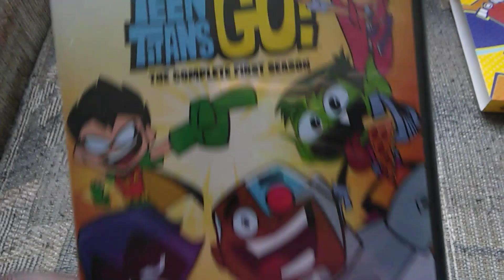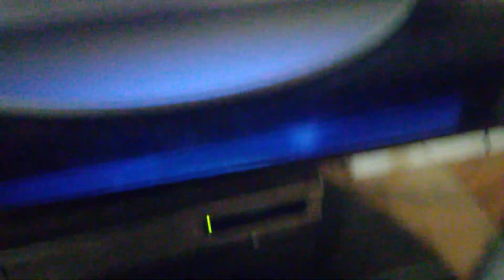Teen Titans Go on DVD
In celebration of the release of the film adaptation of one of the most beloved TV shows of all time, I purchased the complete first season of Teen Titans Go on DVD. The episodes are very funny, has top notch quality, and--